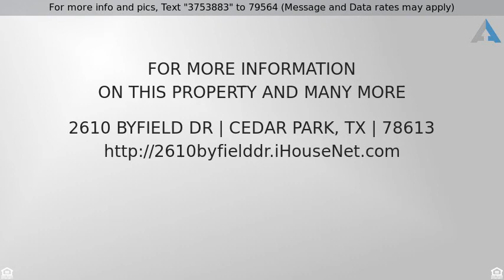Priced at $209,999 - 2610 Byfield DR, Cedar Park, TX 78613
Charming one story home* Open concept living/kitch

Charming one story home* Open concept living/kitchen/dining with 3 bedrooms and 2 bathrooms* Wood look floor *New carpet and kitchen tile * New painted entire house*Big counters * Walk-in closet * Mins to Costco, Whole Foods and other hot spots for food and play. Convenience to 183A, 1431, Parmer Ln, Toll 45/620. House over under home warranty.